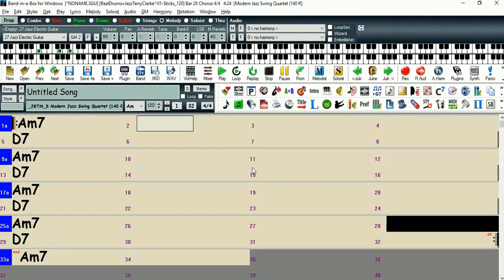Am7-D7 (4 compassos por acorde) Jazz (Backing Track Para Baixistas Band in a Box RealTrack)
Band in a Box Real Track
Acordes Am7-D7 em Jazz com piano e bateria apenas (s/ baixo), 4 compassos por acorde.